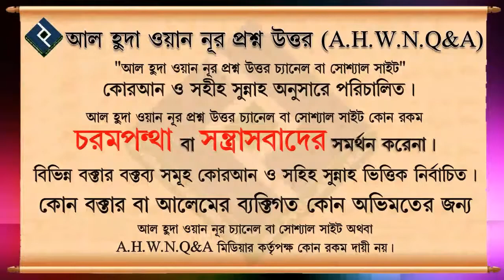ফাসেক আর নিফাকী বলতে কি বুঝায় ᴴᴰ┇শাইখ মোহাম্মদ রাশীদ আহমদ